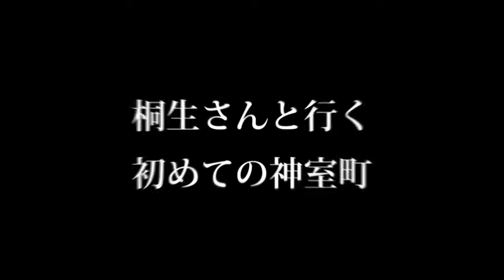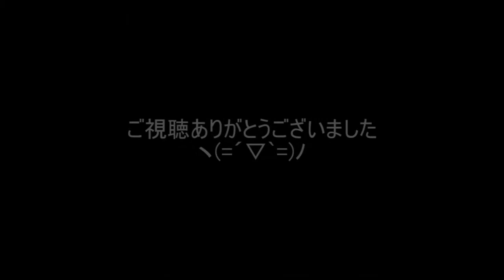【実況】桐生さんと行く初めての神室町 Part33【龍が如く1】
※素人による読み上げ実況です。苦手な方は閲覧をお控えください※

どうもみなさまこんにちは！友です。
PS3用ゲーム「龍が如く1 HD Edition」やっていきますー。

遥おまえ…そんなことまで知っとんのか…大人やん…
戸惑う大人組が可愛くてしょうがないね！
早く桃源郷いこうぜ！！！！！！(フリ)